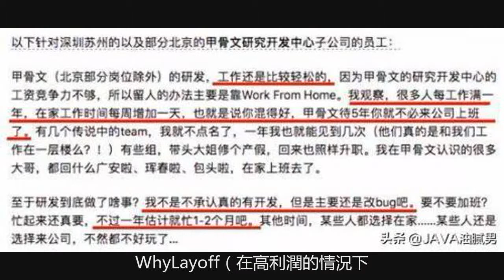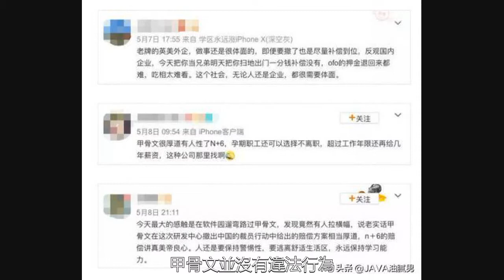甲骨文裁員風波——那些拉起橫幅的中年精英們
近日，與非網獲悉，甲骨文公司宣佈由於經營不善，為減輕企業負擔，在全球範圍內啟動裁員計劃。計劃將裁員約5000人，其中，僅中國範圍內就將裁員1600人。